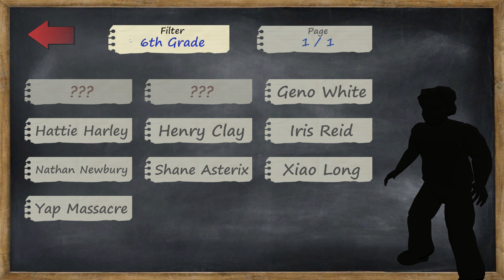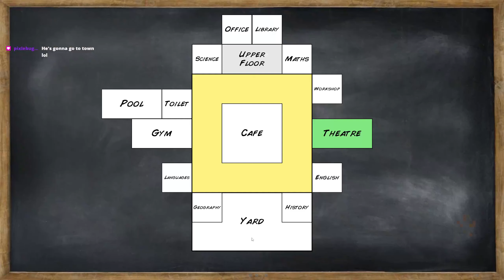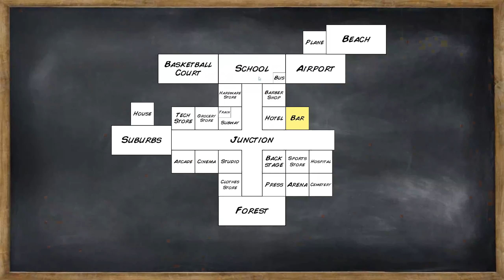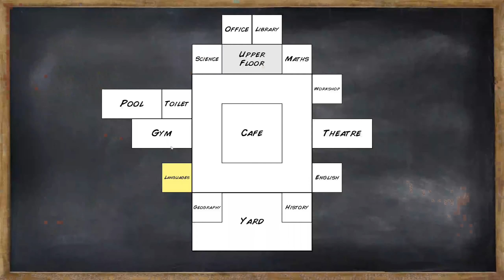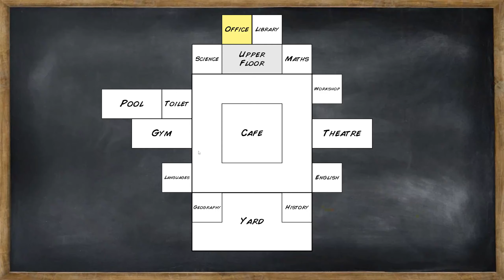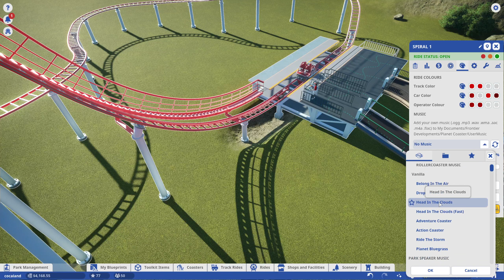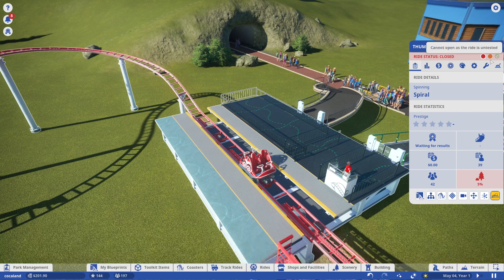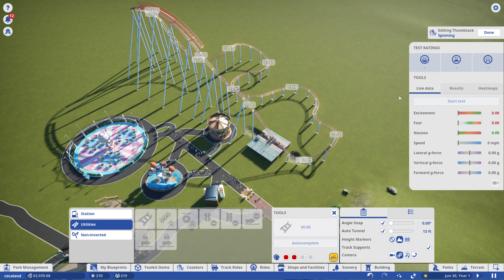ENTERING THE COCAVERSE 🎭 | Old School // Planet Coaster • May 22, 2024